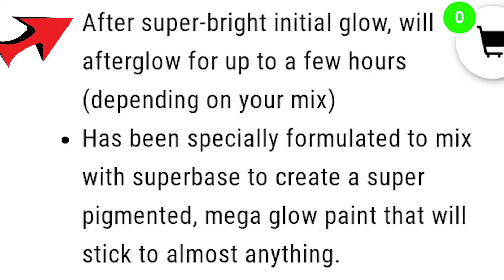Lit the Most Glow in the Dark Paint Ever Made!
I draw with Power and my own Soul and today while yes I am a bit late to the party we are finally taking another look at a Stuart Semple product with LIT - THE WORLD'S GLOWIEST GLOW PIGMENT. This stuff glows like no tomorrow but will it stand up to Stuarts other products like black 3.0 and Blin

my links and social!